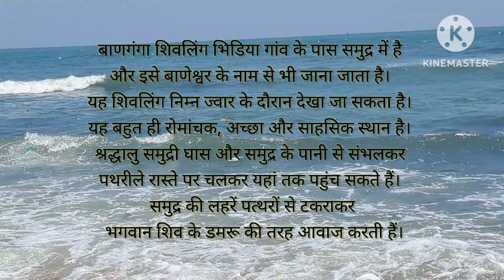Mahadev shivling in middle of the SEA॥सोमनाथ ॥वेरावल ॥somnath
बाणगंगा शिवलिंग भिडिया गांव के पास समुद्र में है और इसे बाणेश्वर के नाम से भी जाना जाता है। यह शिवलिंग निम्न ज्वार के दौरान देखा जा सकता है। यह बहुत ही रोमांचक, अच्छा और साहसिक स्थान है। श्रद्धालु समुद्री घास और समुद्र के पानी से संभलकर पथरीले रास्ते पर चलकर यहां तक ​​पहुंच सकते हैं। समुद्र की लहरें पत्थरों से टकराकर भगवान शिव के डमरू की तरह आवाज करती हैं।@rinkubhushanthakur